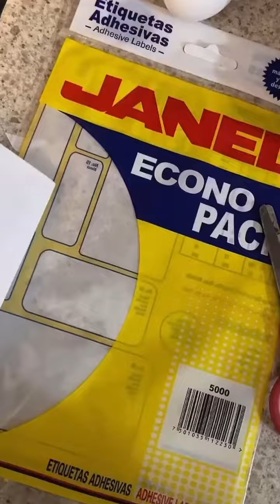Huevos de pascua 🐣